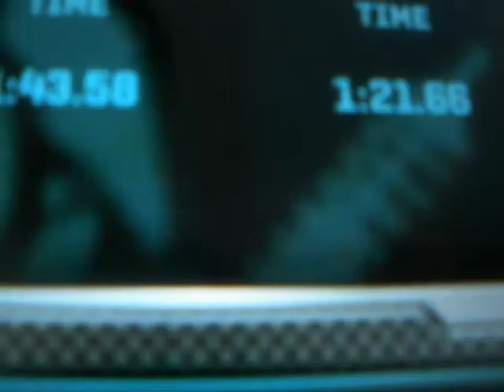party play(nfsur)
In this party play we have:
Me vs. T.X. vs. Rowdy vs. SellaSen
Me:Neon
T.X:Supra
Rowdy:Skyline GTR
SellaSen:forgot the car,sorry.